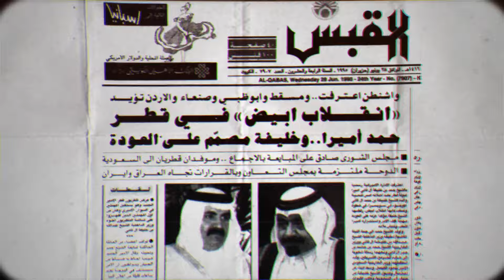لأول مرة غزو العراق وموقف الإمارات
عمار_تقي تقديم
راشد_النعيمي الضيف

لأول مرة وزير الخارجية الإماراتي السابق معالي راشد عبدالله النعيمي يفتح الصندوق الأسود في سلسلة جديدة تعرض حصريا على تطبيق شاشا

تويتر: ammartaqi
الانستغرام: ammar_taqi
سناب شات:ammar_taqi